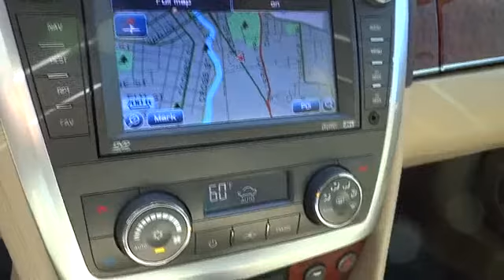2008 Cadillac SRX San Francisco, Napa, Santa Rose, Vallejo, Oakland, CA Napa CA P0525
2008 Cadillac SRX  - Stock#: P0525 - VIN#: 1GYEE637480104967

RARE SIGNATURE SERIES WITH PANORAMIC SUN ROOF. This vehicle is equipped with The Jimmy Vasser Select Shield limited warranty. 3 months or 3000 miles please call a friendly sales associate for more details. Don't buy another used vehicle AS-IS, Buy with confidence at Jimmy Vasser Chevrolet Toyota. Ask those other guys if their car has a warranty on it? I bet it doesn't!-JIM VASSER